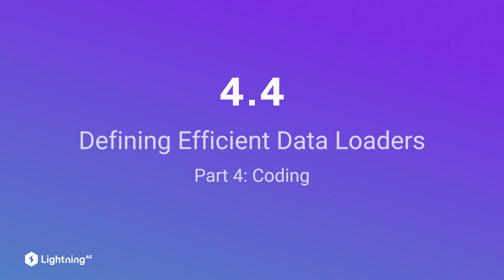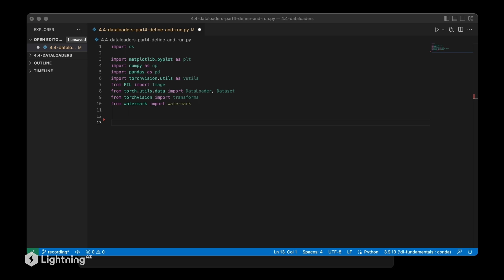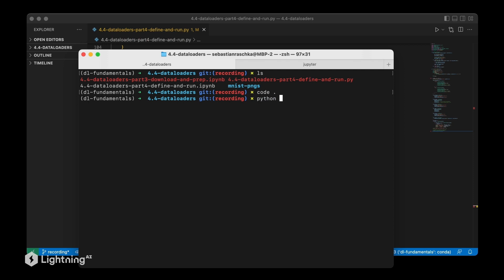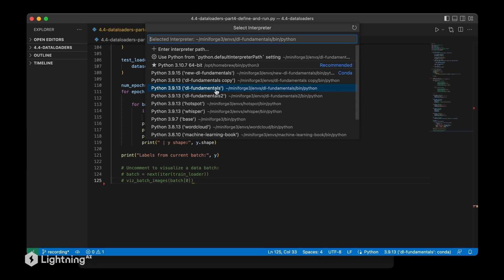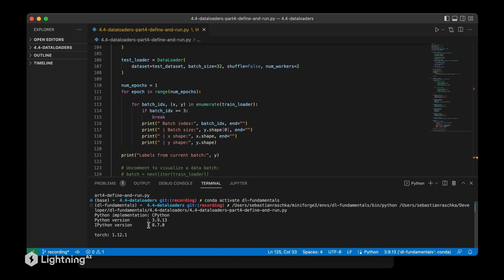Unit 4.4 | Defining Efficient Data Loaders | Part 4 | Coding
Follow along with Unit 4 in a Lightning AI Studio, an online reproducible environment created by Sebastian Raschka, that encompasses all supplementary code discussed in Deep Learning Fundamentals.